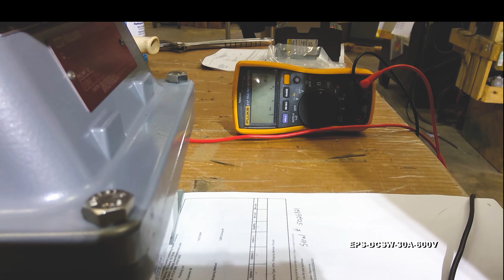30A Explosion Proof Disconnect Switch - Class I, II, III - 600V Rated, 3-Pole - Handle Switch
30A Explosion Proof Disconnect Switch - Class I, II, III - 600V Rated, 3-Pole - Handle Switch - Lock Out Tag Out Capable

The EPS-DCSW-30A-600V from Larson Electronics is a Non-fused Explosion Proof Disconnect Switch that is suitable for electrical safety and motor disconnects in combustible environments. Lock out, tag out capable and rated at 600 V AC, this 3-pole unit features a lockable operating handle and a compact design. Constructed of copper-free aluminum, operators can mount the 30-amp explosion proof disconnect switch on walls and surfaces using fixed lugs at the back of the enclosure.

The EPS-DCSW-30A-600V is a non-fused disconnect switch for flammable work sites. This 3-pole unit is rated at 600V AC and features a handle for quick disconnection that is lockable to prevent tampering. A compact design ensures the 30-amp disconnect switch provides space-saving benefits. The explosion proof disconnect switch is constructed of copper-free aluminum, with 316 stainless steel cover bolts and a silicone O-ring gasket.

With conduit entrances located at the top and bottom of the NEMA-rated enclosure, the unit is compatible with #14 - 2 AWG terminal lug sizes. This explosion proof disconnect is designed for Class I, Divisions 1 & 2; Class I, Zones 1 & 2; Class II, Divisions 1 & 2; and Class III combustible sites. The EPS-DCSW-30A-600V can be securely mounted on walls or surfaces. Fixed lugs at the back of the explosion proof unit are available for mounting during installation.

Lock Out / Tag Out: Lock Out, Tag Out (LOTO) is the process of ensuring dangerous machines or equipment are completely shut off and unable to be started again until maintenance or repairs can be completed. Proper LOTO requires hazardous energy sources (electricity, gas, pressure, etc.) to be "isolated and rendered inoperative" prior to any work beginning on the specific equipment. A lock is then secured on the isolated power sources along with a tag that identifies the worker who placed it. That worker then keeps the key on their person ensuring no one else can start up the equipment.

The EPS-DCSW-30A-600V is equipped with lock out, tag out holes that allow for proper safety precautions to be taken before maintenane or repair work begins on dangerous equipment and machinery. Please note that this unit does NOT come with a lock or tag. It is LOTO-ready, but operators must provide their own locks, keys, and tags.

Applications: Industrial motors, motor disconnects, panelboards, switchboards, electrical management, equipment protection and more.